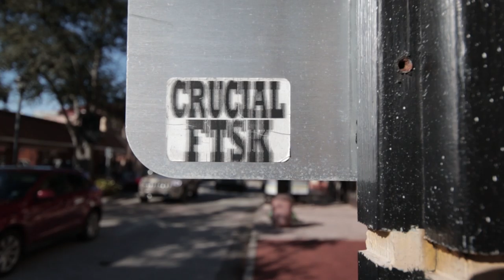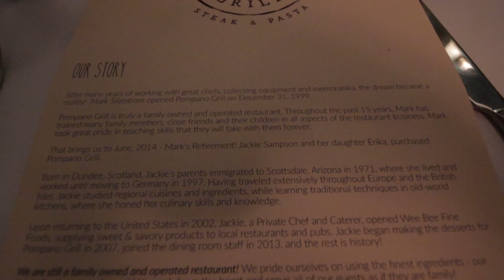Day two Cocoa Beach Vlogg 1-17-19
Mainly went to a village for a little bit of shopping and then a restaurant. I hope you enjoy!